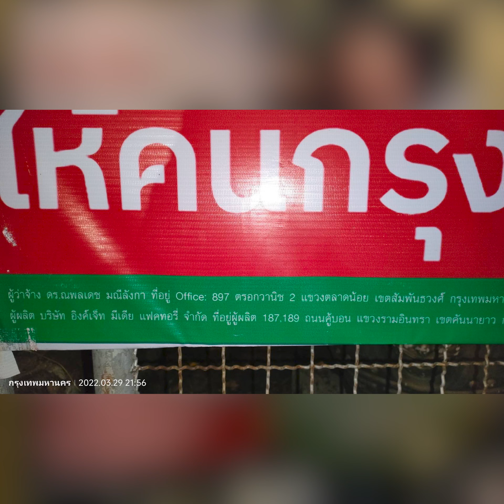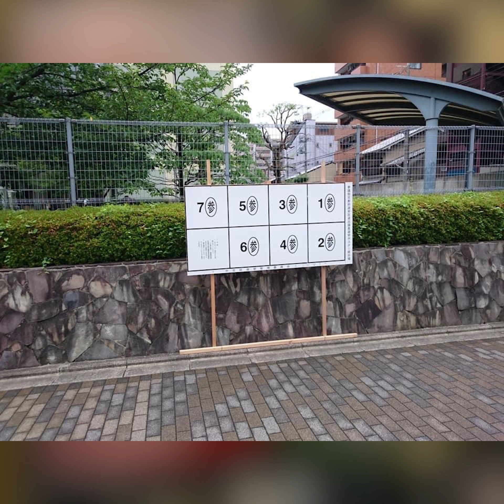ชัดแล้ว!! ป้ายชัชชาติ ติดคู่ผู้สมัครส.ก.เพื่อไทยแบบไร้รอยต่อ | TopNewsทั่วไทย | TOP NEWS